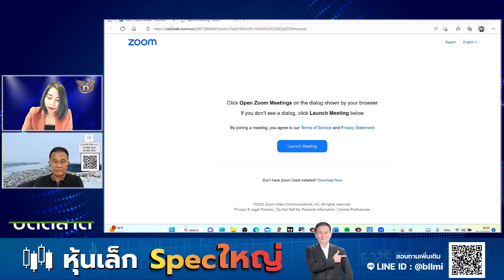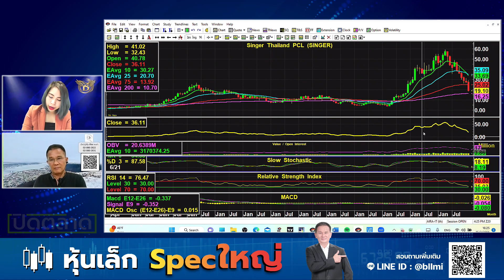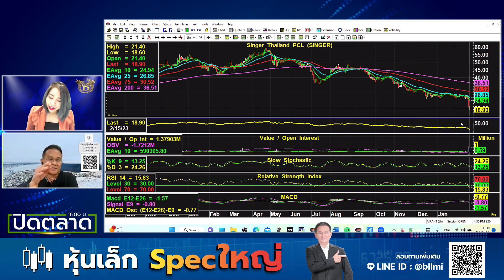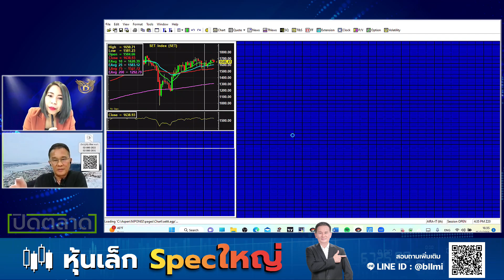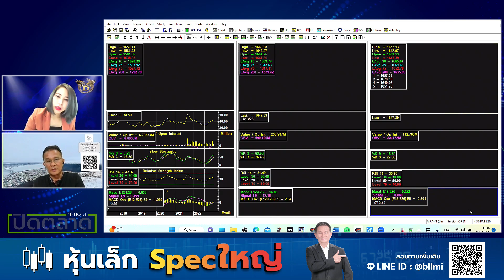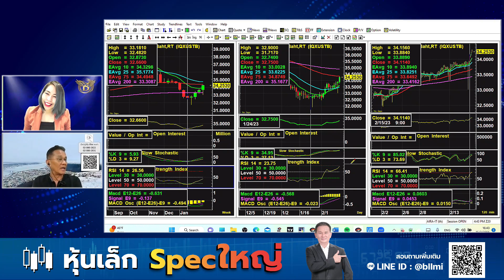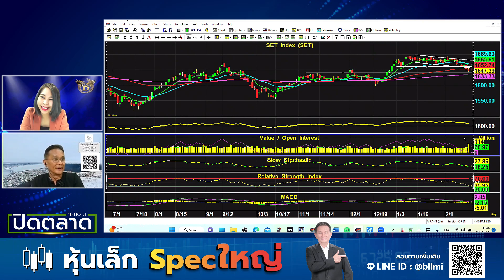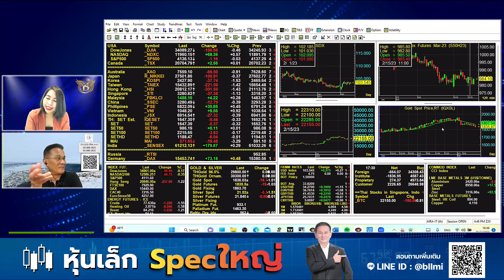นิพนธ์ สุวรรณประสิทธิ์ 15-02-66 On Business Line & Life